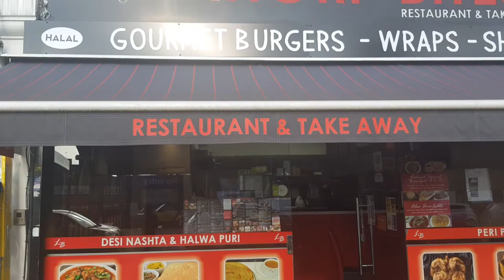never eating delicious mutton karahi like this